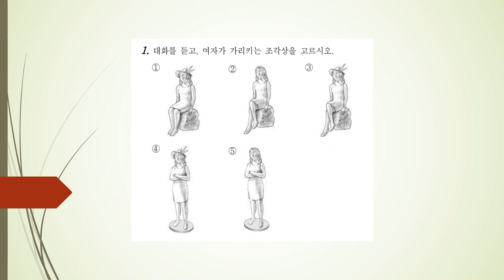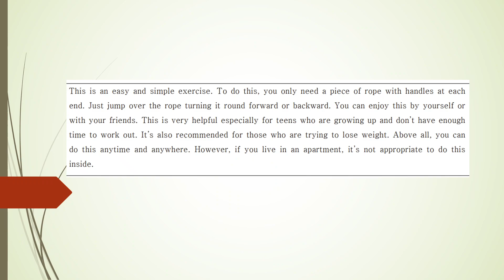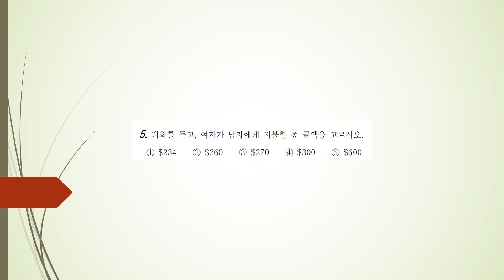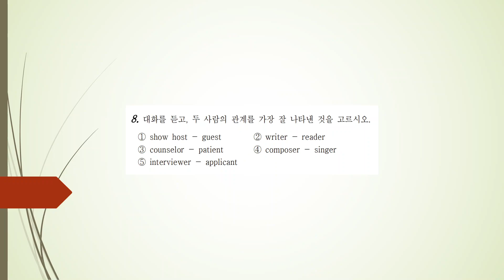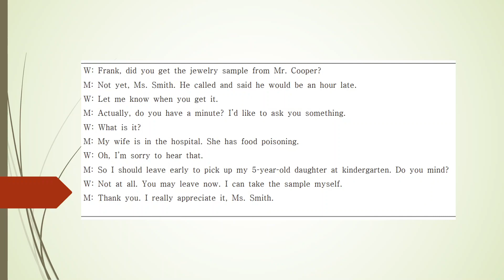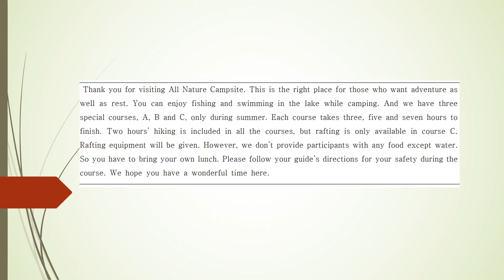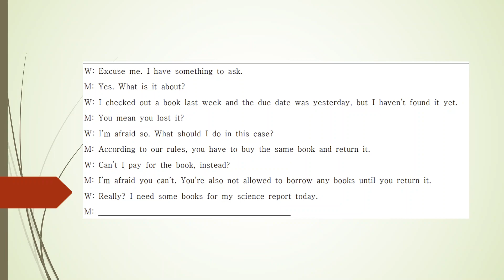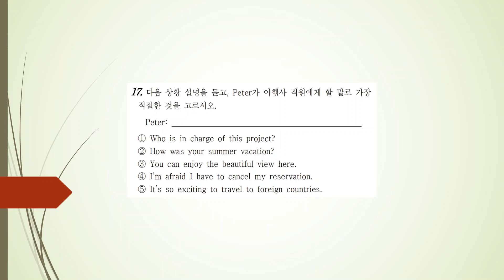[매일 30분 영어듣기 연습] 듣기가 되야 영어회화도 된다_28일차